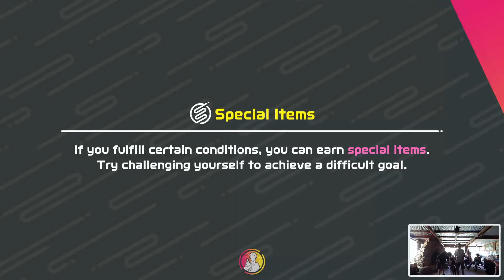Jonny vs David - Winners Quarterfinal - NINTENDO SWITCH SPORTS INVITATIONAL 3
Commentary: Conner and Tanner